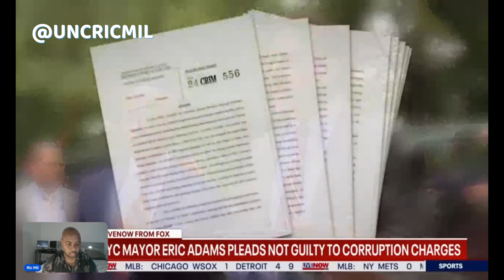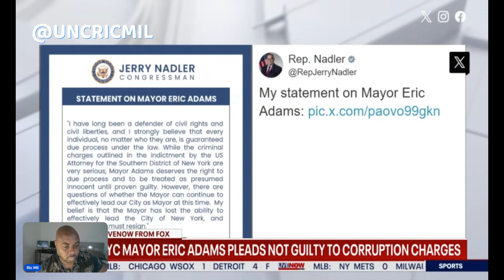NYC Mayor Eric Adams Pleads Not Guilty: Understanding the Legal Proceedings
🚨 The Untold Story Behind Eric Adams' Indictment 🤔 has everyone buzzing! Dive into the whirlwind that's shaking New York City as Mayor Eric Adams faces serious charges of fraud, bribery, and corruption. You're about to witness the drama unfold—a story filled with twists, political intrigue, and allegations that reach back nearly a decade! 🤯

But here's the kicker: Adams pleads not guilty amidst mounting pressure and growing calls for his resignation. Could this be a political move? Is there more beneath the surface? Let's dissect the details together! 💥

Join the reactionvideo and share your thoughts! 🎉 And remember, this isn't just news; it's a rollercoaster, and you're in the front seat! 🎢

CHAPTERS:
00:00 - Eric Adams pleads not guilty
02:40 - Legal framework for removing elected officials
02:58 - Eric Adams’s attorney speaks outside courthouse
06:42 - Mike Sisak on Eric Adams indictment
12:19 - Consequences of Eric Adams resigning
15:18 - Final thoughts on the case